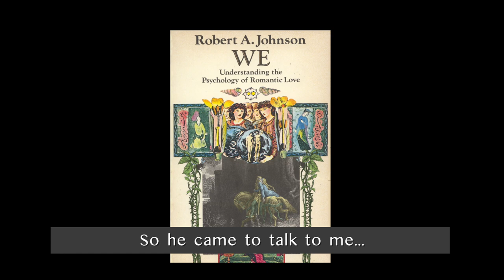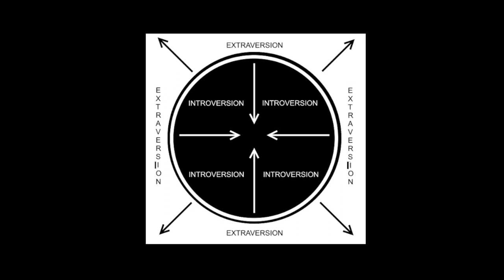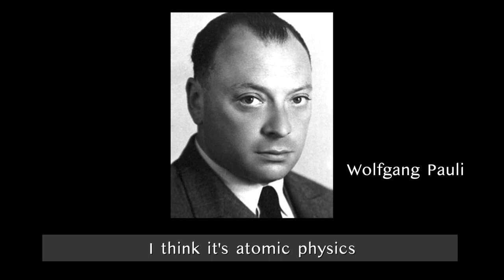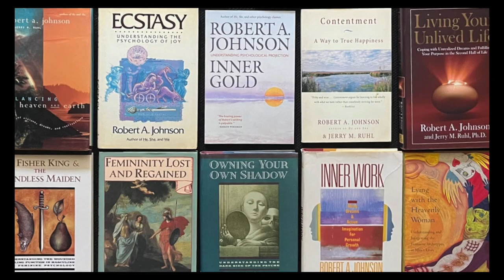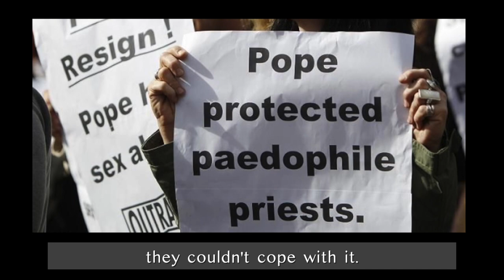Robert A. Johnson • Jung and the Issue of Paradox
Robert and Dr. Burt Hopkins discuss paradox and opposites in relation to consciousness.